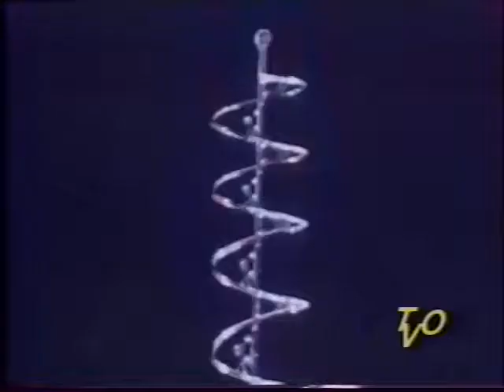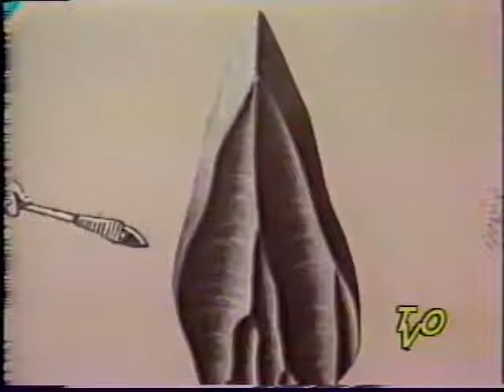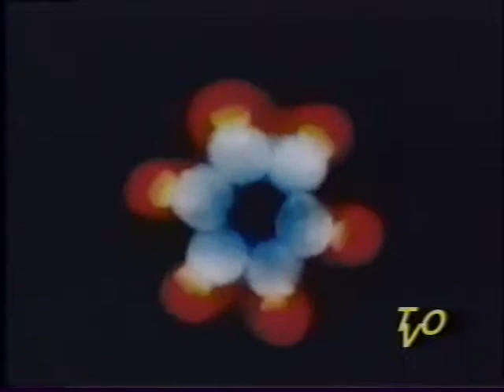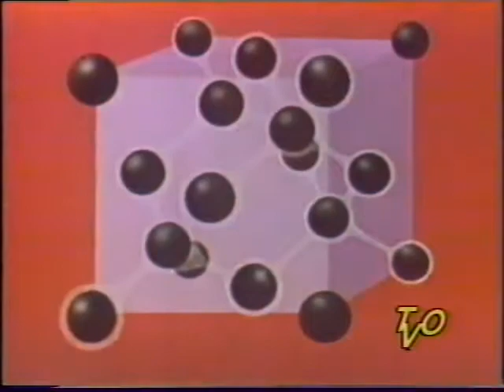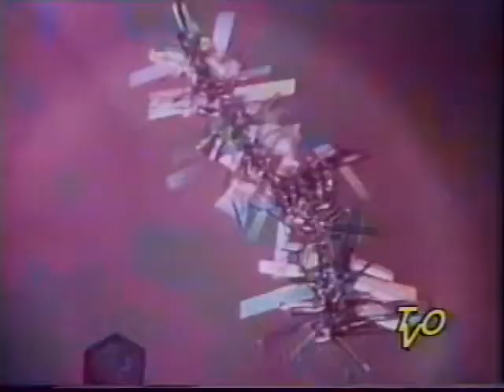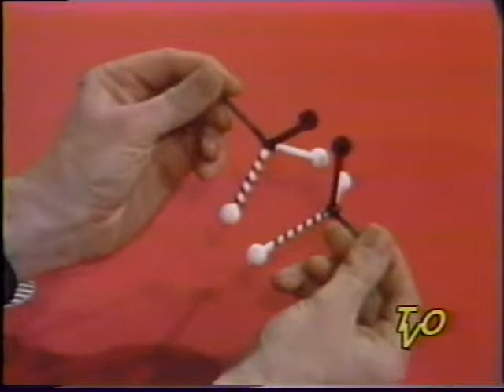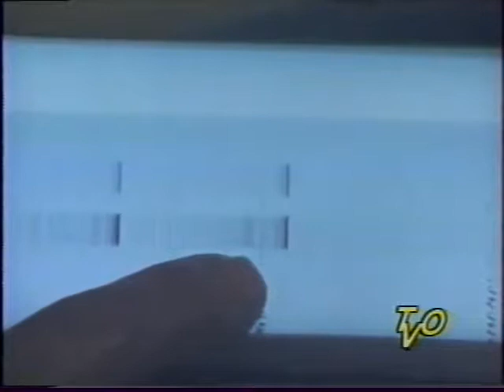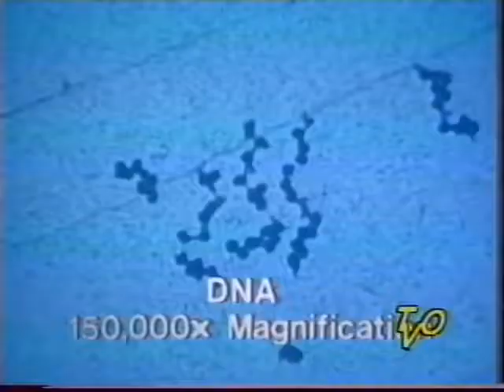Quest Into Matter (1974)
Shows the mysterious repeating nature of pattern within matter and the inherent properties of form. A deep dive into the molecular universe where symmetry and order abounds.